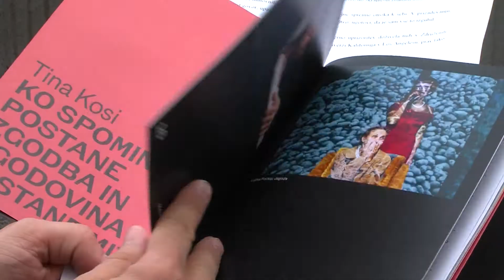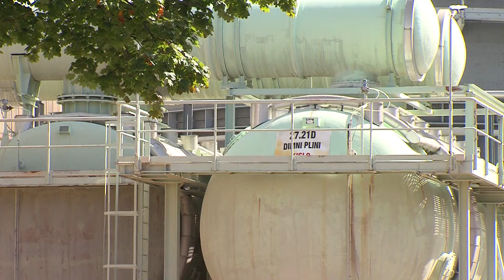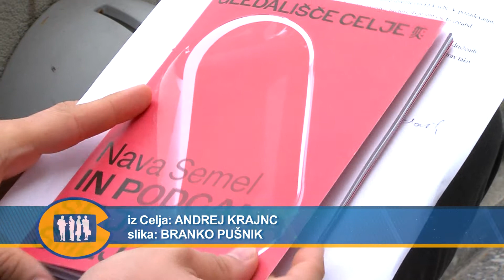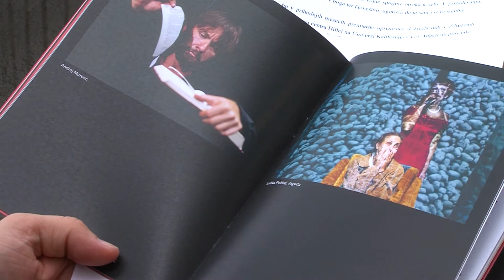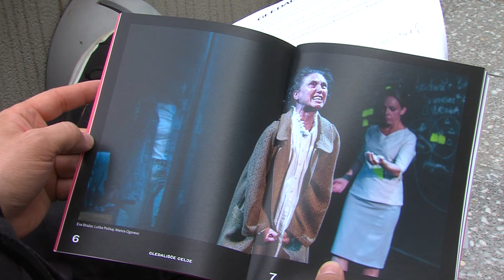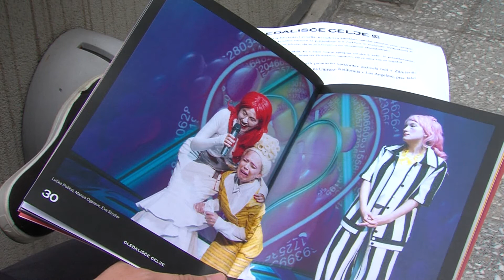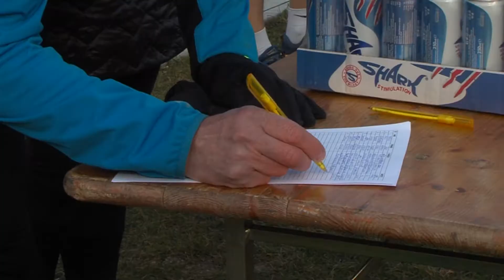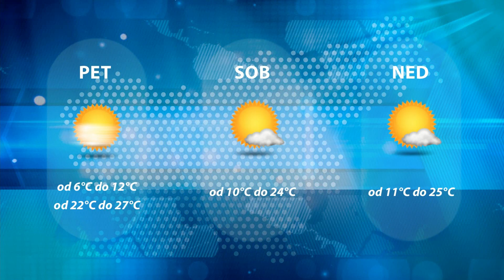Dogodki dneva 2.9.2021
16 milijonov evrov čistega dobička.
Tini Kozin Veronikina nagrada.
Uvodna premiera nove sezone.
Citycentrovo veliko srce.
V Celju trail vseh trailov.